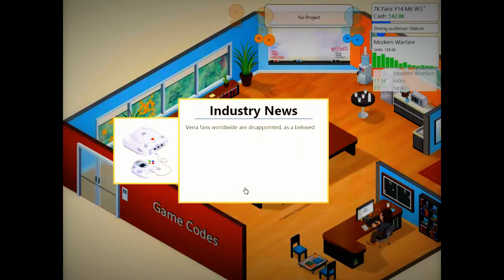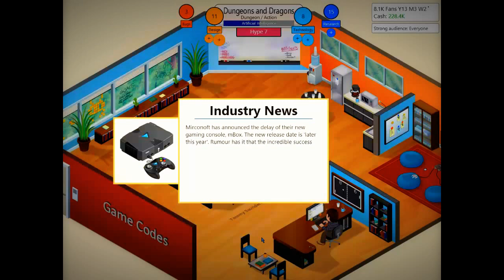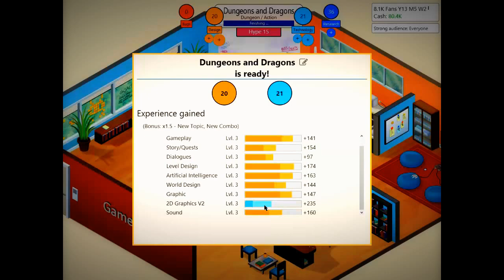Makin Games!!! Game Dev Tycoon Part 1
Hey guys i was planning to get more videos out on youtube for you and this is my second one and please like the video and subscribe for more nipple rubbin fun and if you liked it ALOT then please share. I hope this is the beginning of what hopefully will be great for everyone one day. If you want to check out jimmys channel heres a